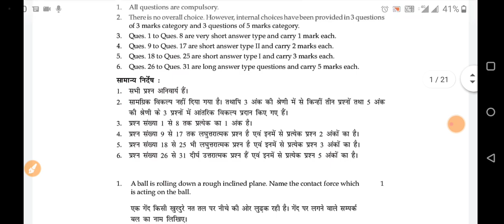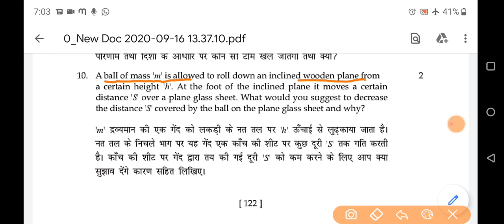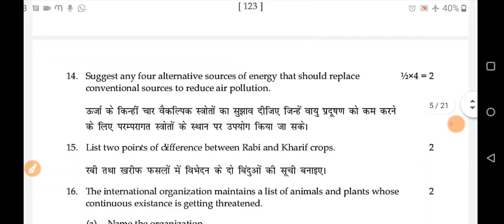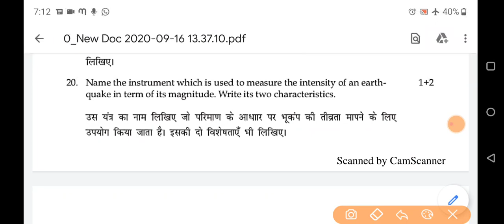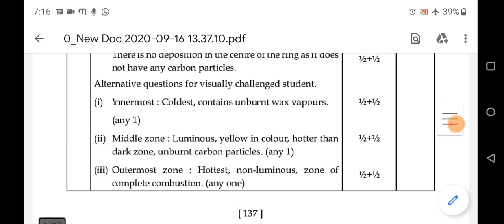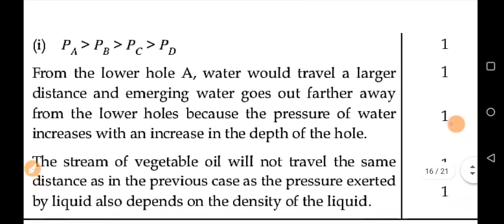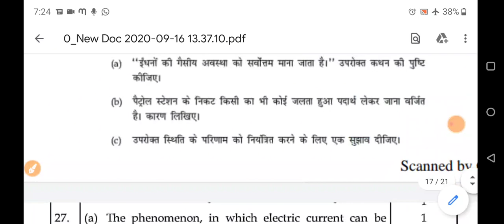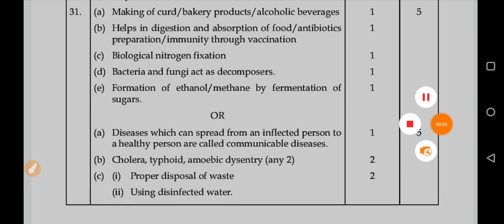DAV Class 8 board Science Exam (Term 1) - Solved and Fully Explained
Science Question Paper of DAV board Class 8 DAV Term 1 has been discussed here.